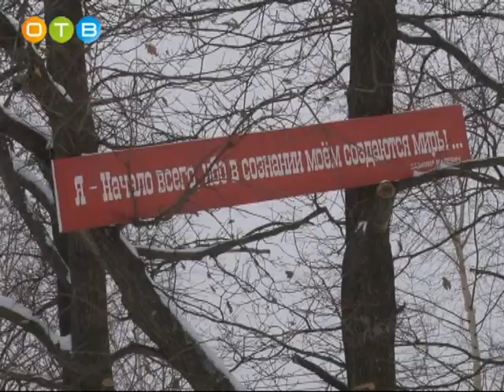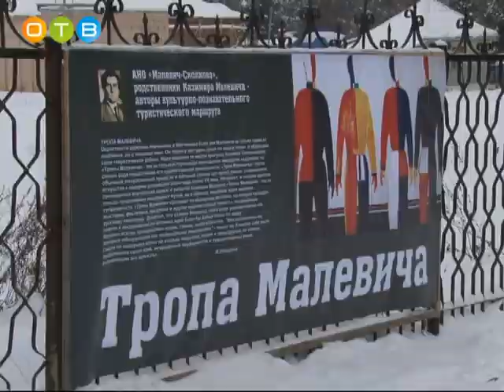Супрематическая елка в Сколково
Зимний праздник, посвященный творчеству представителя русского авангарда Казимира Малевича, прошел в центре памяти и популяризации наследия художника в Сколково. Организаторами «Супрематической елки», такое необычное название дали проекту, выступили Администрация Одинцовского района, автономная некоммерческая организация «Малевич-Сколково», а также союз архитекторов России.